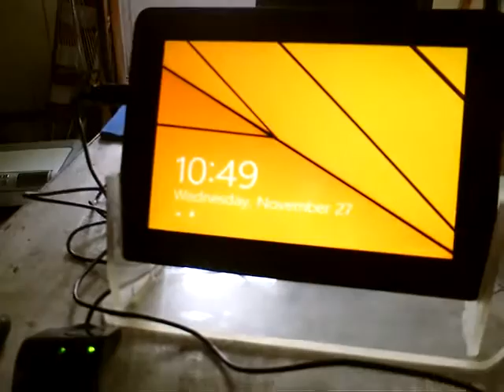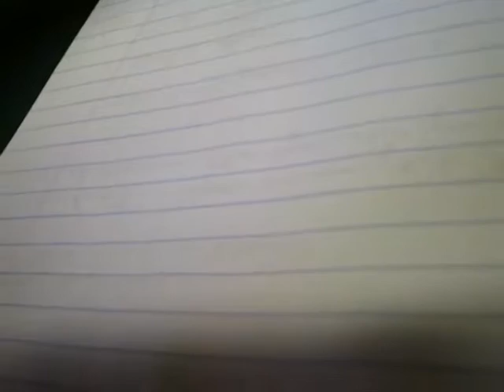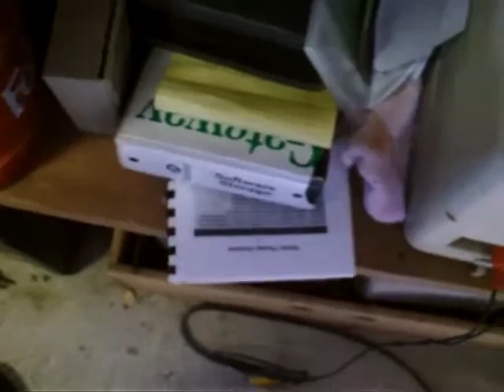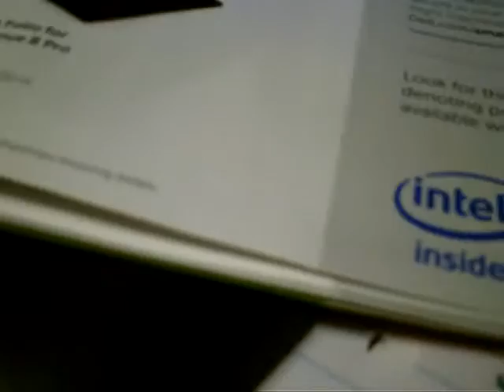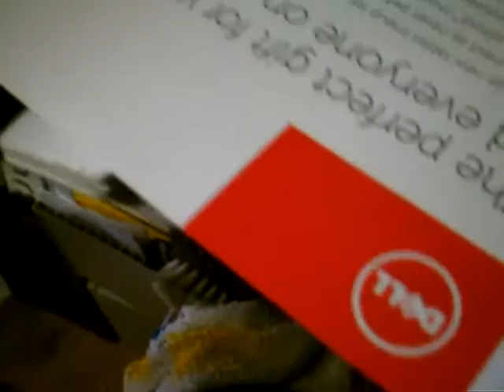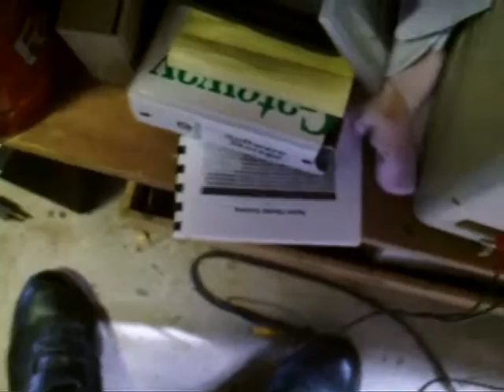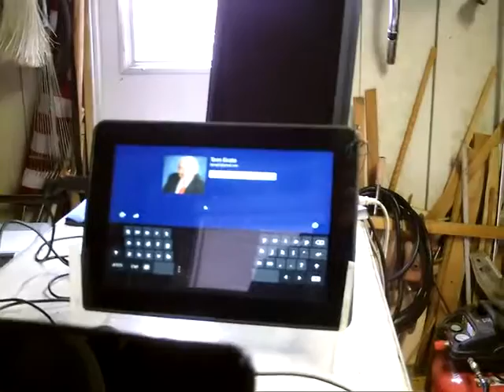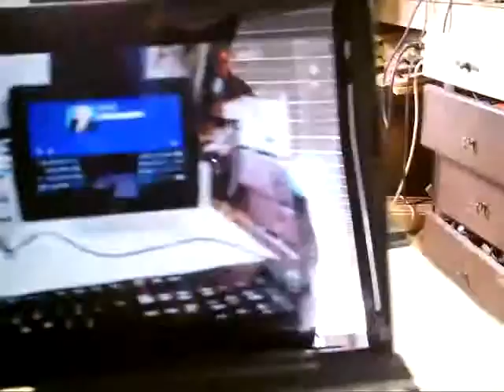Tom 13 11 27 Windows 8 Tablet